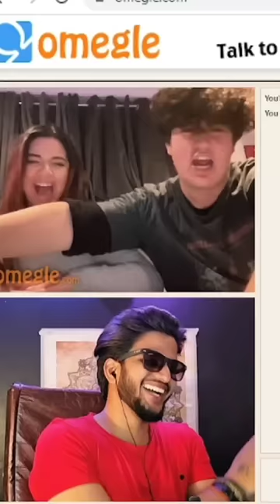Heavy magician on Omegle 😂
Magician on Omegle 😂 @diliprana8579

Omegle
Omega
Dilip Rana